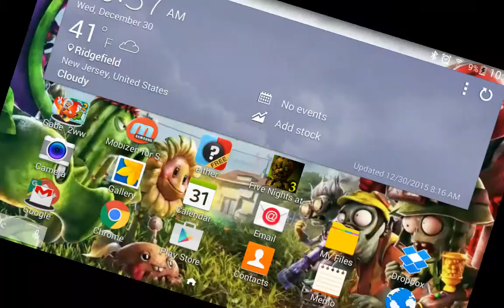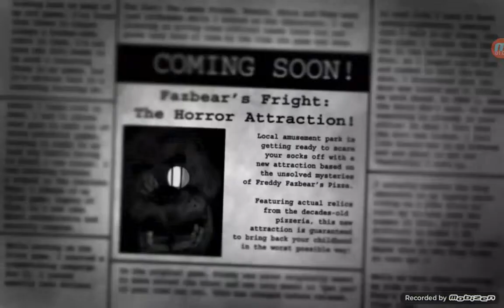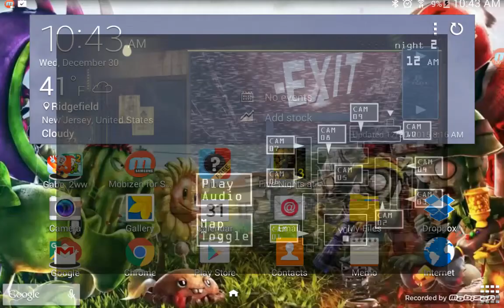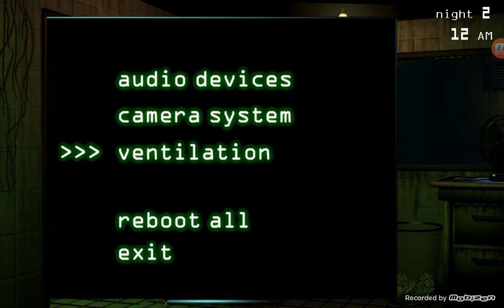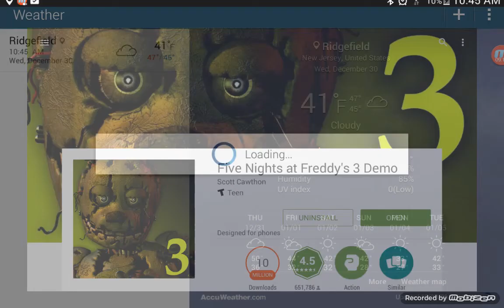Five night at Freddy's 3 gameplay